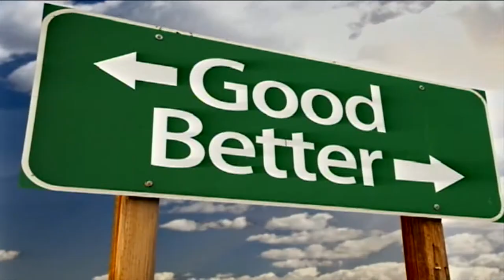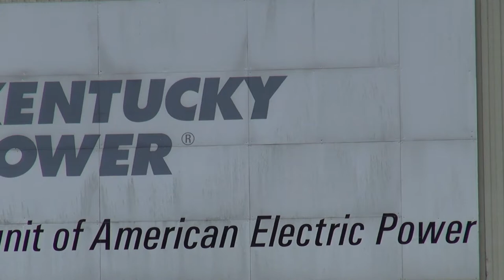Kentucky Power President discusses proposed rate increase